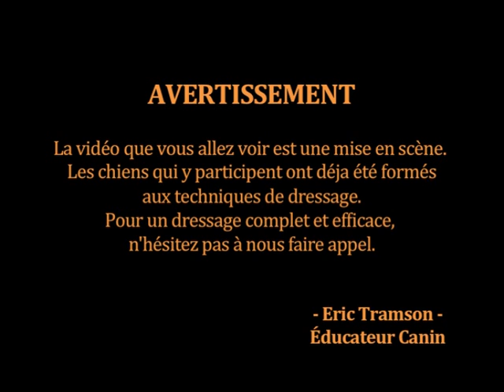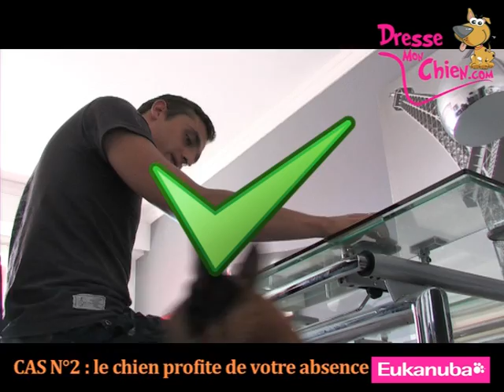(# 7 des tendances) Le chien vole votre nourriture/Eric Tramson